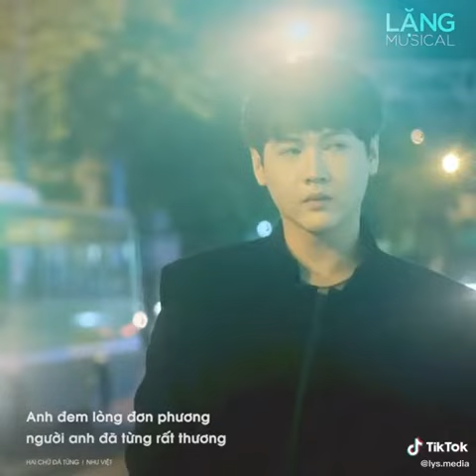Hai chữ đã từng